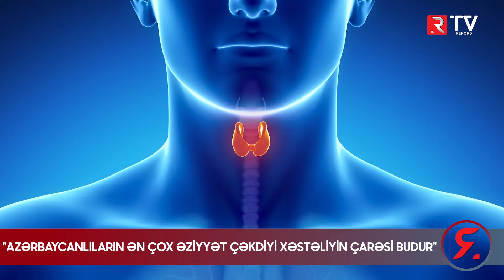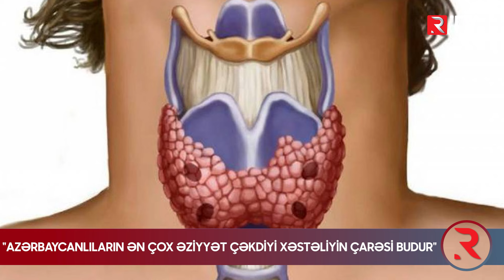"Azərbaycanlıların ən çox əziyyət çəkdiyi xəstəliyin çarəsi budur" - Rəşid Mahmudov - RTV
Video xoşunuza gəlsə bəyənməyi unutmayın. Yeni videoları qaçırmamaq üçün kanalımıza abunə ola bilərsiz!
RTV kanalında yayımlanan videoların müəllif hüquqları qorunur. Videonun başqa kanallarda yayımlanması qadağandır ©